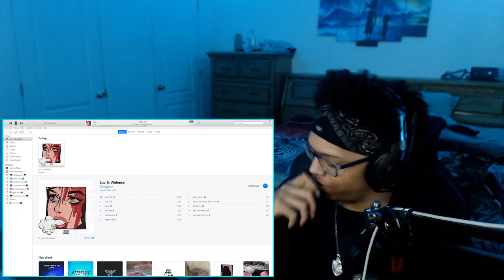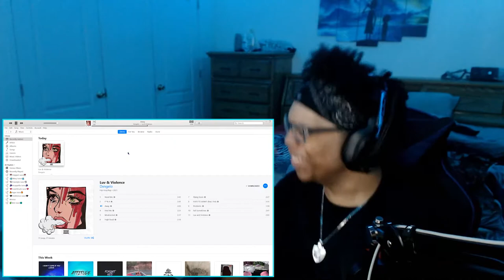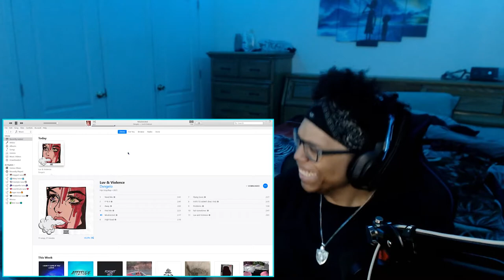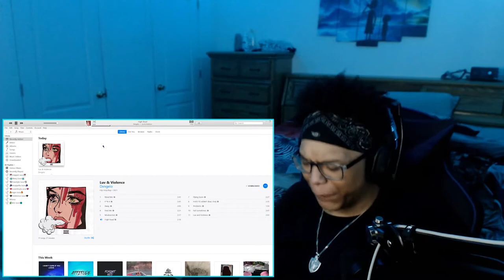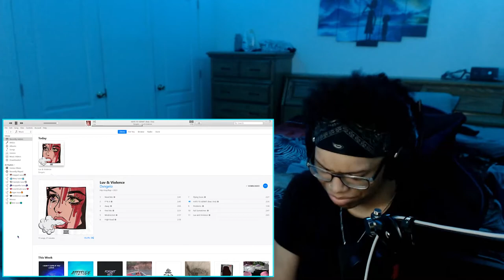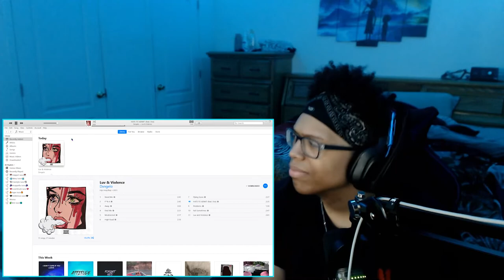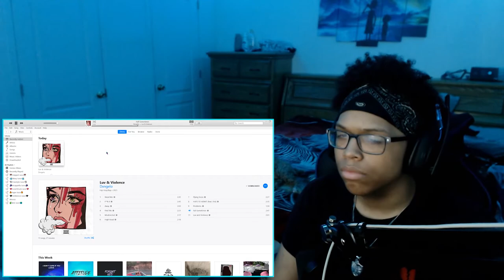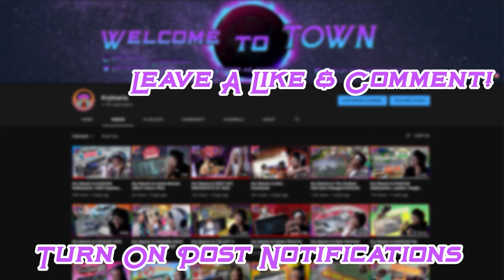SB Reacts to Luv & Violence by Dxngelo (Full Album Review)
This mans first album left a crazy impression and honestly I really want people to hear this! Very thankful I was able to make a reaction video to this and just vibe the whole way through wit the homies. Dxngelo went 11/11 with Luv &  Violence so I cant wait to see what else he drops this year. I hope you enjoyed his album as much as I did and I hope you enjoyed the reaction! :)